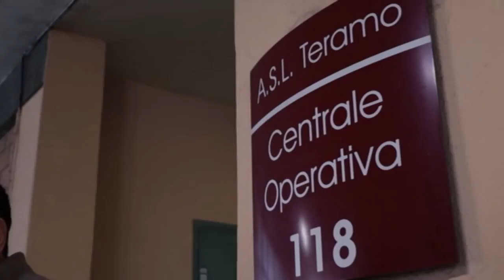Sanità. Sindacati: "In un anno non è stato fatto nulla"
Duro attacco dei sindacati alla giunta Marsilio. Secondo Cgil, Cisl e Uil, che hanno tirato le somme a un anno dall'insediamento del nuovo governo, nulla è stato fatto per la programmazione e il miglioramento della sanità abruzzese. Sono state raccolte oltre 15mila firme e se la situazione non dovesse cambiare, i sindacati minacciano la mobilitazione dei lavoratori.